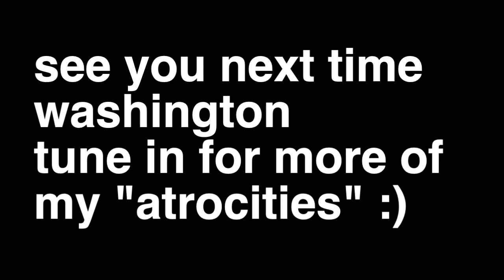Home again | Logan Bury Vlog 002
A little break in school for some adventures back home